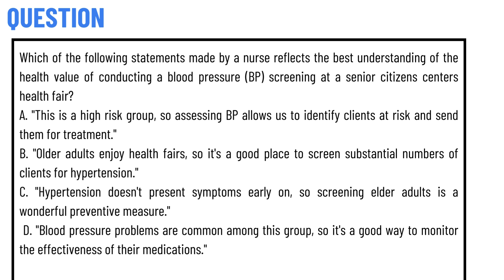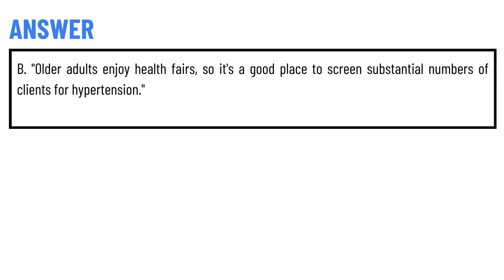Which of the following statements made by a nurse reflects the best understanding of the health valu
Which of the following statements made by a nurse reflects the best understanding of the health value of conducting a blood pressure (BP) screening at a senior citizens centers health fair? A. "This is a high risk group, so assessing BP allows us to identify clients at risk and send them for treatment." B. "Older adults enjoy health fairs, so it's a good place to screen substantial numbers of clients for hypertension." C. "Hypertension doesn't present symptoms early on, so screening elder adults is a wonderful preventive measure." D. "Blood pressure problems are common among this group, so it's a good way to monitor the effectiveness of their medications."